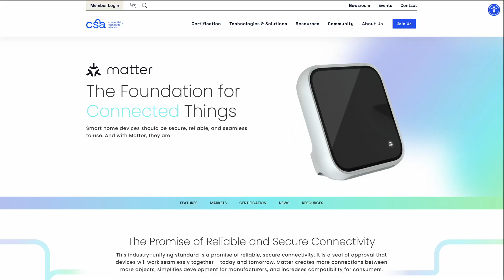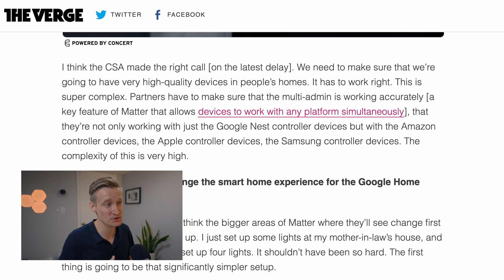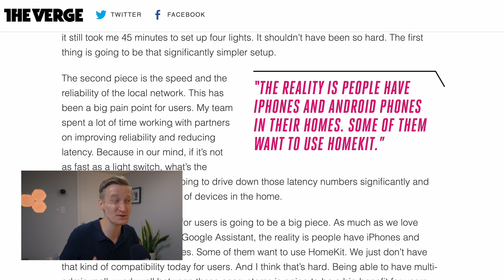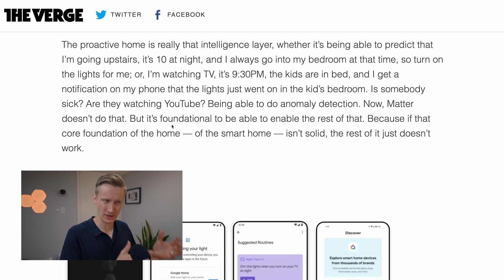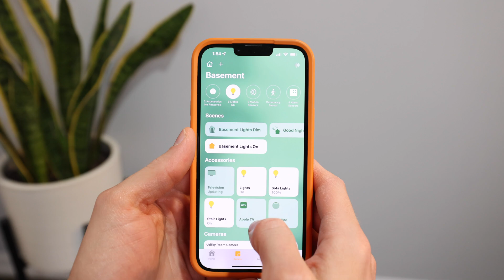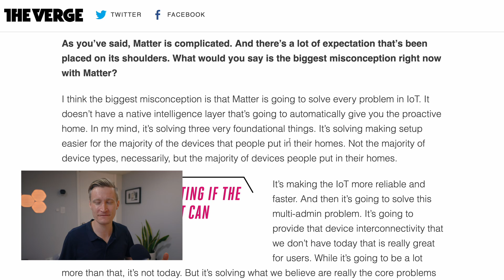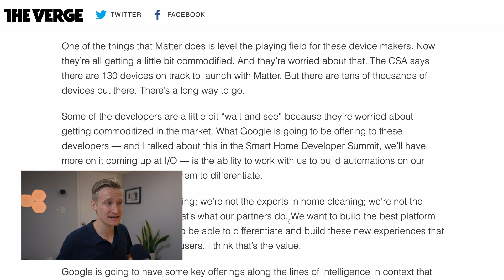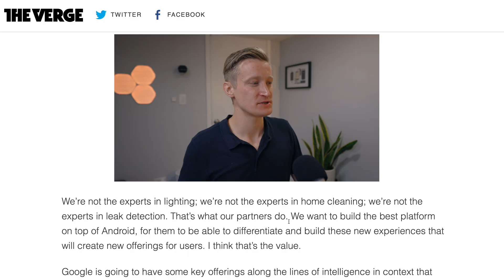Inside your future smart home with Matter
CHAPTERS:
00:00 Context
00:36 The start of Matter
00:57 Matter delays
01:46 Why I'm excited about Matter
02:39 What makes Matter worth it?
03:59 What future smart homes will be like
5:25 Will HomeKit need a home hub to work with Matter?
06:27 Biggest misunderstanding about Matter
07:45 Will Matter make accessory makers go bankrupt?
08:48 Google's strategy with Matter going forward
09:24 More resources

This video and all of Eric Welander's channel is a production of E. Welander, LLC